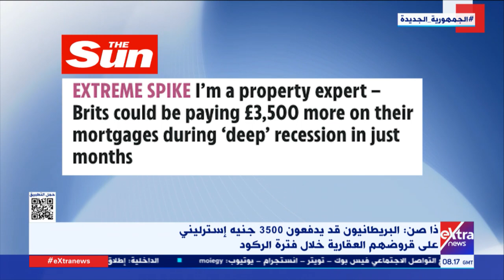غرفة الأخبار | جولة الـ10 صباحا الإخبارية